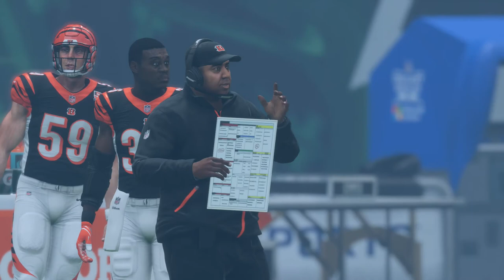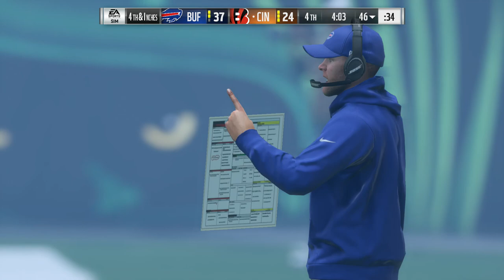Bills at Bengals Madden Simulation Week 5